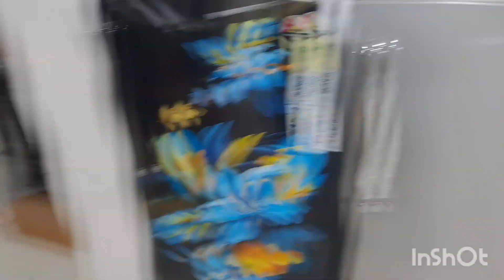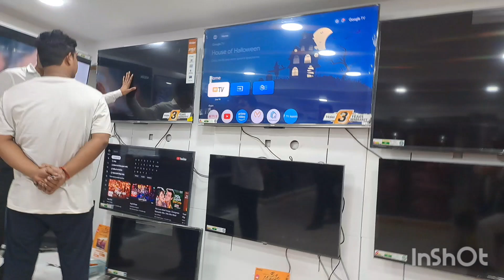वेद ने क्या लिया इस दिवाली धनतेरस को।।स्पेशल 🎁 गिफ्ट क्या है।।